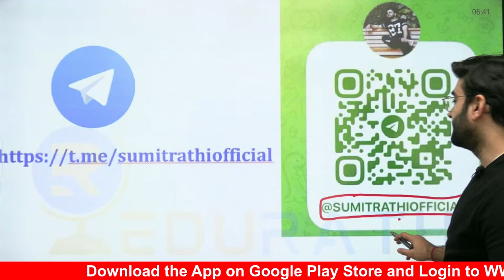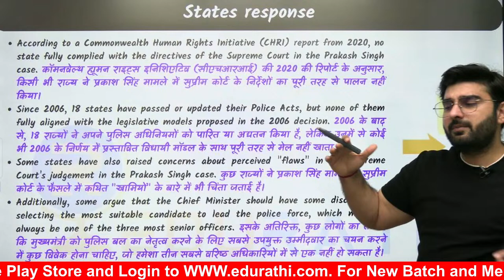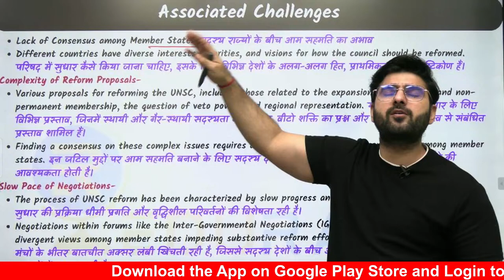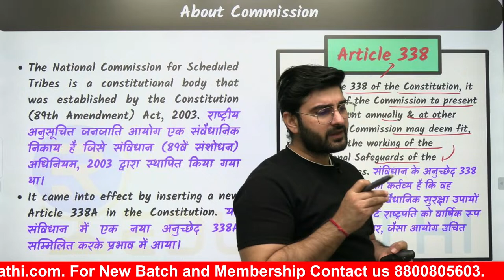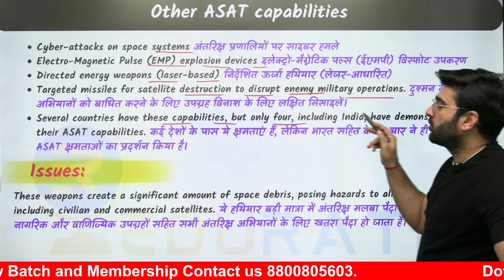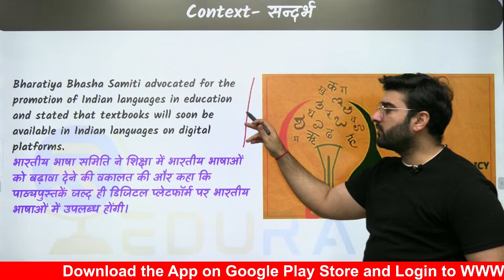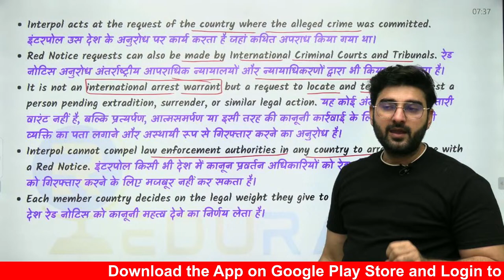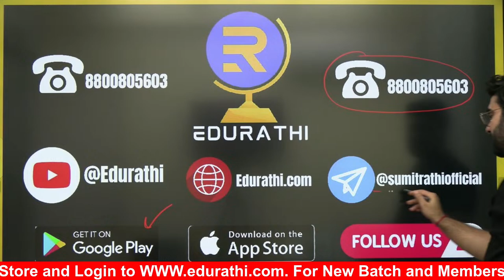Daily Current Affairs | Hindi & English | Sumit Rathi | 19 Feb-2024 | The Hindu, PIB for UPSC & PSC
Stay updated and stay ahead with Sumit Rathi's Daily Current Affairs! Whether you're preparing for UPSC or State PSC exams, this daily news digest is your go-to resource to keep yourself informed about the latest events and developments. Join Sumit Rathi on February 19, 2024, as he breaks down key news from The Hindu and PIB in both Hindi and English, tailored for your exam preparation needs.

Bilingual Coverage: Sumit Rathi presents the day's top news in both Hindi and English, ensuring accessibility to a wider audience. No matter your language preference, you can stay informed.

Comprehensive Analysis: Sumit provides insightful analysis and context for each news item, helping you understand the significance of current events and their relevance to your UPSC or PSC exams.

The Hindu & PIB: Sumit curates news from trusted sources like The Hindu and PIB, focusing on the most important and exam-relevant updates.

Daily Updates: Start your day with a comprehensive briefing on the latest happenings. Sumit's commitment to daily updates keeps you in the loop and well-prepared.

Exam Focus: This video is tailor-made for UPSC and PSC aspirants, with a focus on topics likely to appear in your exams. Stay one step ahead in your preparation journey.

By following Sumit Rathi's daily current affairs series, you'll not only stay informed but also develop a strategic advantage in your competitive exams. Don't miss out on this opportunity to boost your knowledge and enhance your chances of success.

Let's empower each other on the path to success!